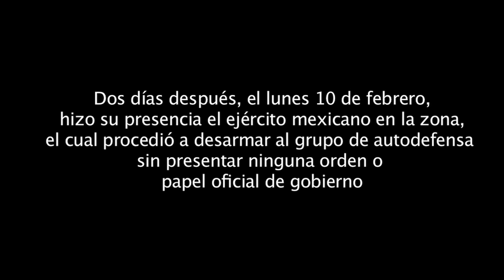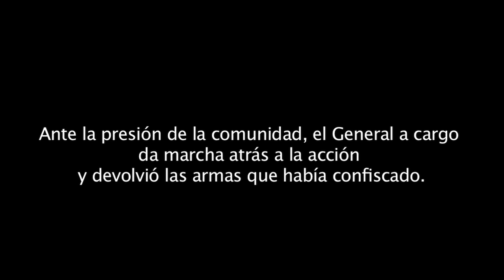Obligan al Ejercito a devolver armas confiscadas a comunitarios de Ostula.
Desconociendo el acuerdo entre comunitarios y gobierno, el lunes 10 de febrero elementos militares arrebataron por la fuerza las armas de las autodefensas de Ostula. Gracias a la presión de la comunidad se logró revertir la medida. Ostula fue liberado este sábado 8 de Febrero, en lo que es el primer avance de las fuerzas comunitarias hacia la costa de Michoacán, aún bajo dominio templario, y que busca limpiar el municipio de Aquila del crimen organizado.